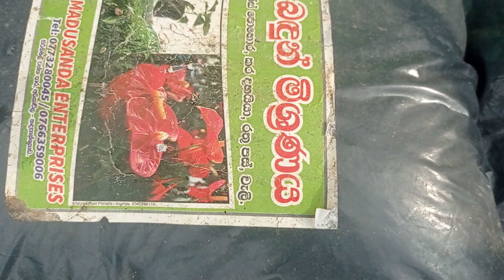6 December 2021(5)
beautiful and very good flowers 🌹 natural resources